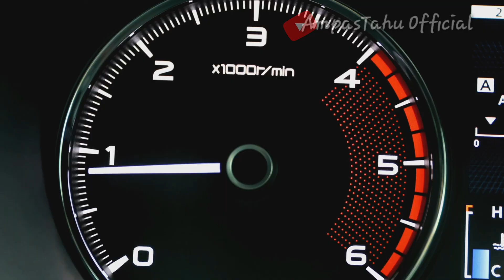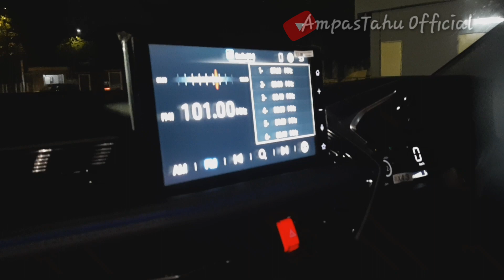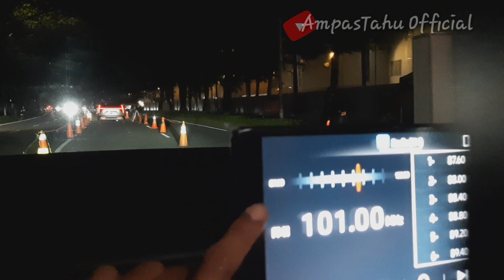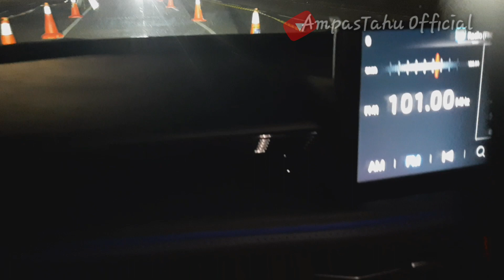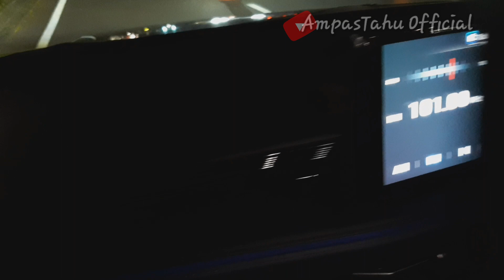Toyota Yaris Cross Hybrid 2023 | GIIAS 2023 | AmpasTahu Official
Satu lagi mobil dari toyota yang siap bersaing di pasar  SUV kompak, ditawarkan dengan varian hybrid. Apakah mobil Toyota Cross Hybrid ini dapat menarik pasar otomotif Indonesia?
Simak videonya!

Jangan lupa juga SHARE video ini ke teman teman anda jika membutuhkan informasi mobil ini.